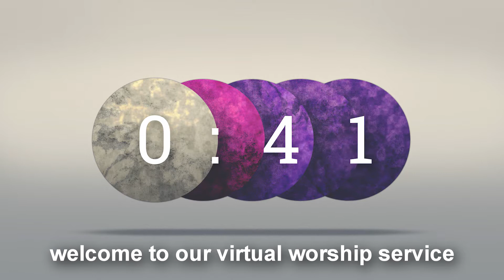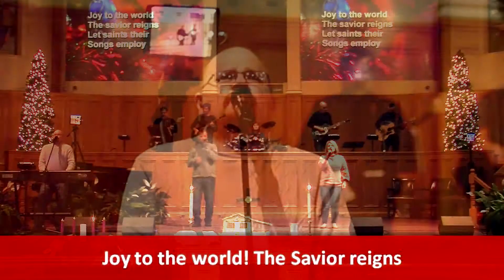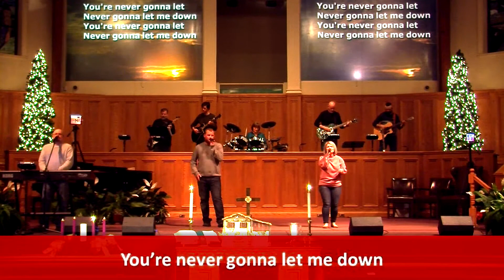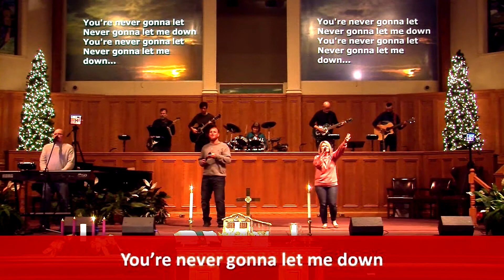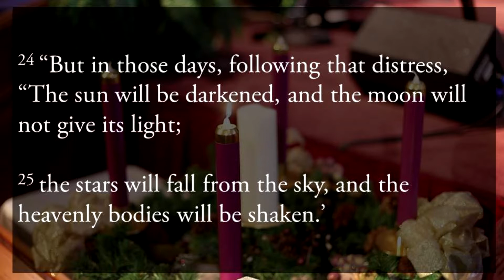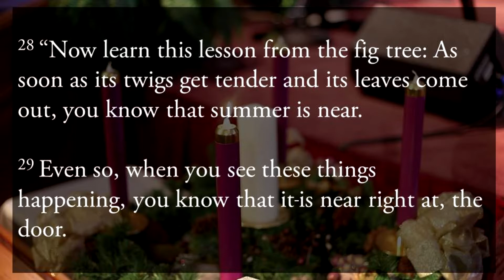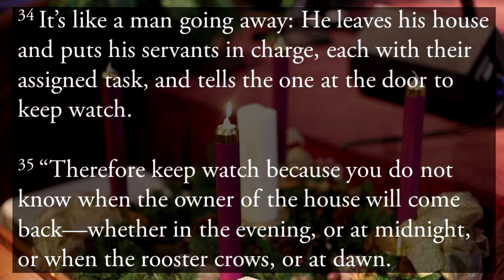Advent Sunday - Hope